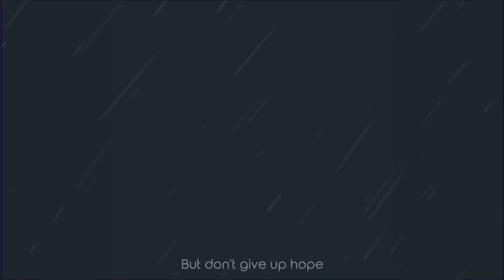The Bonfire 2: Uncharted Shores Full Version - IAP (Early Access) - My first few minutes in game